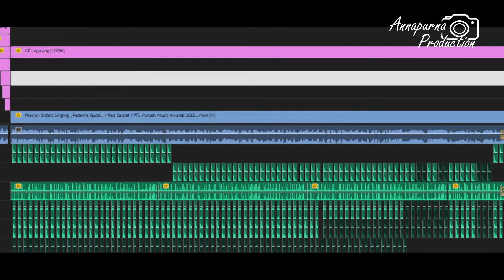Nooran Sisters Singing | Patakha Guddi | Annapurna Production | Pratik Pokale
Special Thanks
Annapurna Production

Credit
Nooran Sisters
Ritviz (Udd Gaye) x Marshmello (Alone)